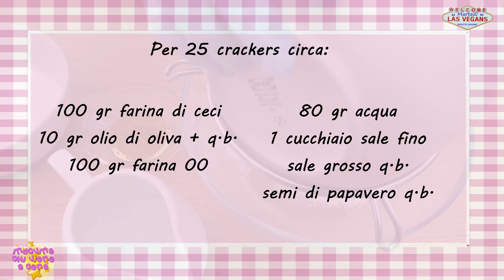Crackers di ceci - #156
Crackers croccanti e gustosi, pronti in pochi minuti, ideali come snack o per antipasti o aperitivi.

ITALIANO 🇮🇪
Per 25 crackers circa: 100 gr farina di ceci, 10 gr olio di oliva + q.b. 100 gr farina 00, 80 gr acqua, 1 cucchiaio sale fino, sale grosso e semi di papavero q.b.
Tutti i passaggi della ricetta nei sottotitoli del video

ENGLISH 🇬🇧  🇺🇸
All the ingredients and the steps of the recipe can be found in the subtitles which are present in VARIOUS LANGUAGES